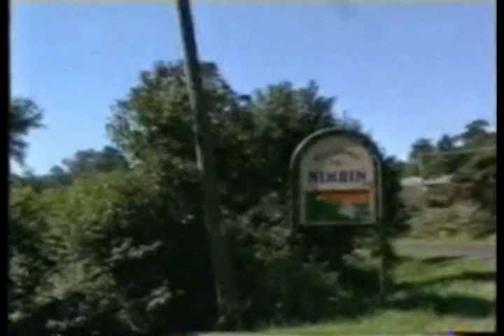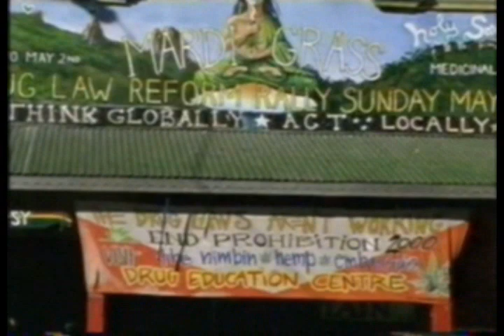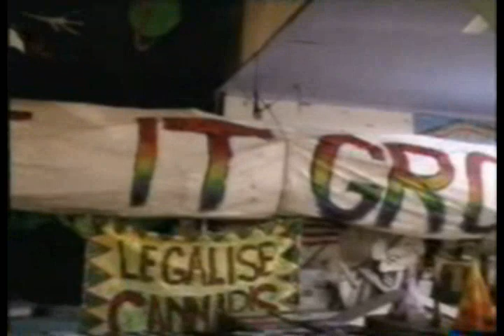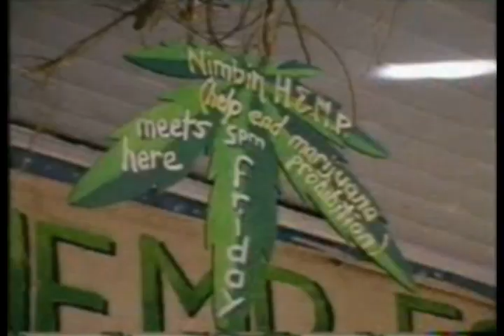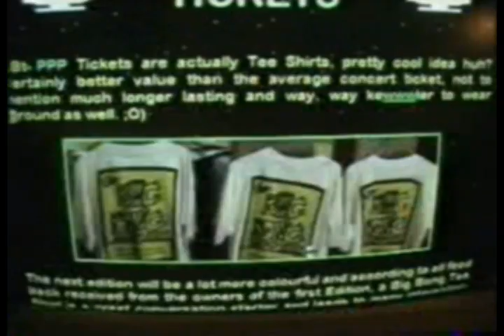Big things start small in Nimbin, Australia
Archive video from 2000 in Nimbin.